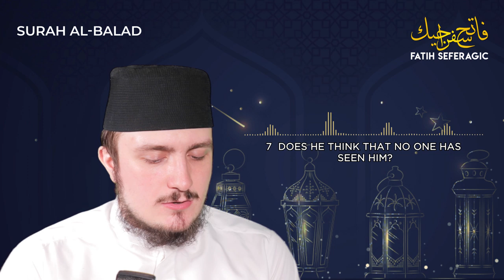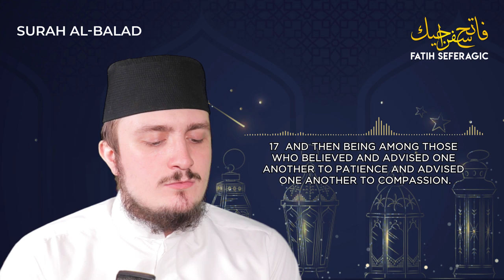SURAH BALAD (90) | Fatih Seferagic | Ramadan 2020 | Quran Recitation w English Translation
Surah Al-Balad (The City)

Al-Balad (Arabic: البلد‎‎) is the 90th chapter (Surah) of the Quran consisting of 20 verses. The Surah begins with a reference to the city of Makkah where the Prophet was going through an experience of pain and suffering due to the denial of his people.  It talks about the different stages of human life.  This world is not the place of real comfort. Here is the test of human beings to do good deeds and then the final judgment will be in the Hereafter.